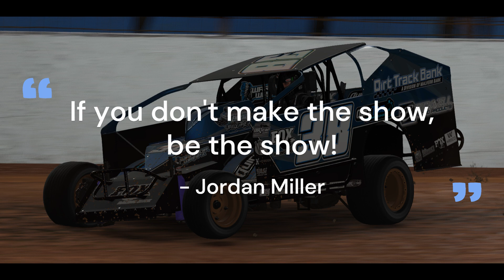Jordan Miller Promotional video!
With a career best season for Jordan Miller in his QuickTime Promotions, Billy the Kid, Dirt Track Bank, Fox Shoxs, warrior Wraps sponsored ride why not have a promotional video to grab more sponsors! This just shy of 4 min video highlights a lot of his best passes/ moves/ races on the season!